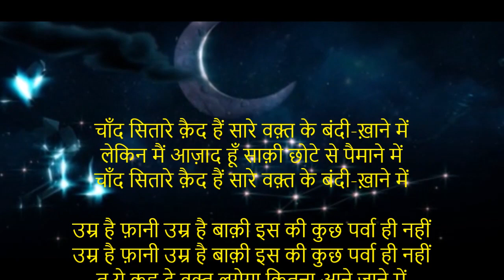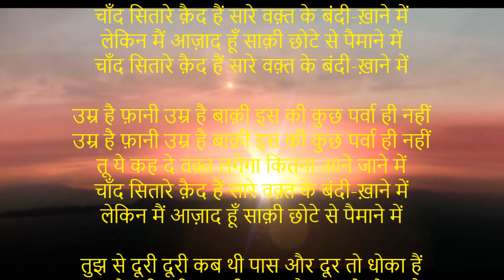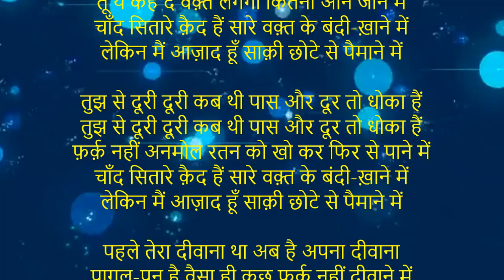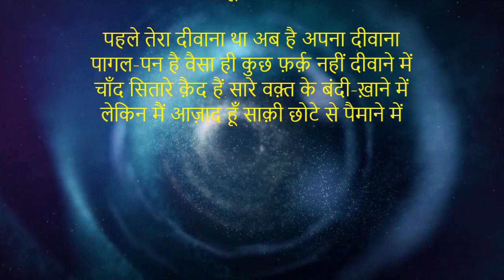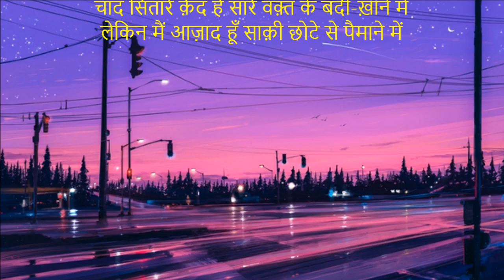चाँद सितारे क़ैद हैं सारे वक़्त के बंदी-ख़ाने में | Feat. Ajit Sareen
Composition, Music and song Ajit Sareen

चाँद सितारे क़ैद हैं सारे वक़्त के बंदी-ख़ाने में
लेकिन मैं आज़ाद हूँ साक़ी छोटे से पैमाने में

उम्र है फ़ानी उम्र है बाक़ी इस की कुछ पर्वा ही नहीं
तू ये कह दे वक़्त लगेगा कितना आने जाने में

तुझ से दूरी दूरी कब थी पास और दूर तो धोका हैं
फ़र्क़ नहीं अनमोल रतन को खो कर फिर से पाने में

पहले तेरा दीवाना था अब है अपना दीवाना
पागल-पन है वैसा ही कुछ फ़र्क़ नहीं दीवाने में